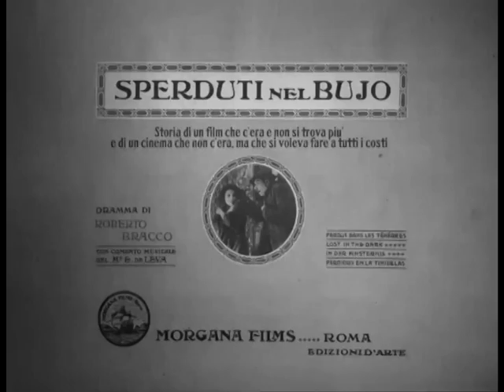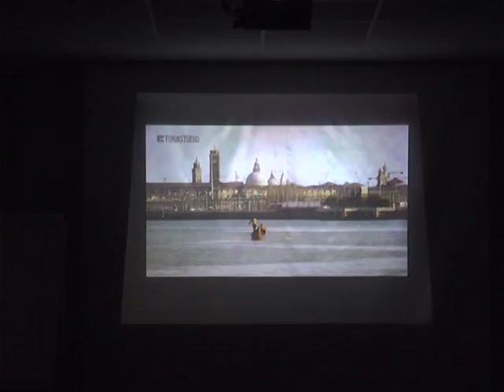Una lezione con regista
Il regista Denis Lotti, intervenuto allo Stars, racconta il documentario “Sperduti nel buio”.

Servizio a cura di Lia Coccia, Roberta Angeli, Silvia Mazzetti.